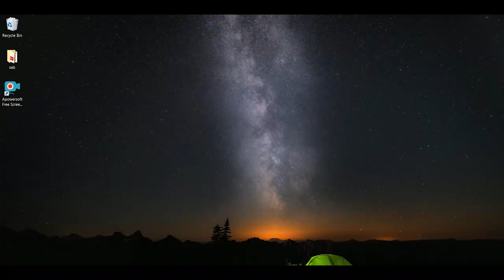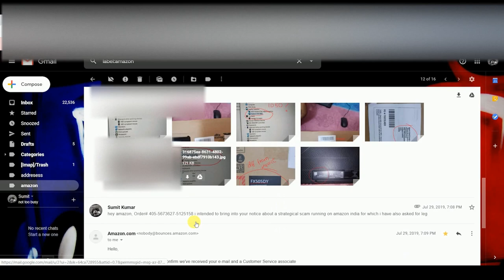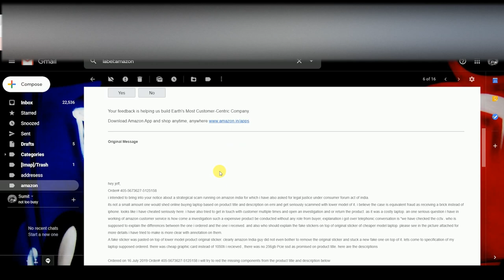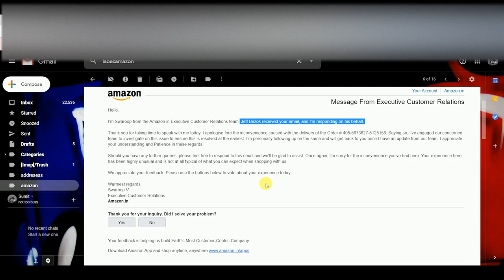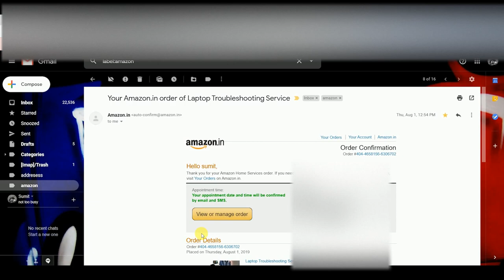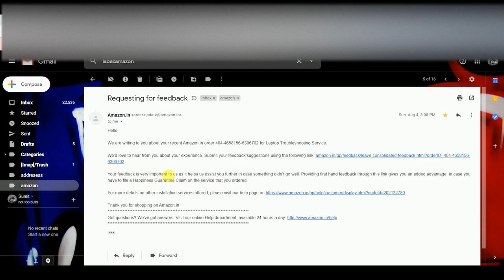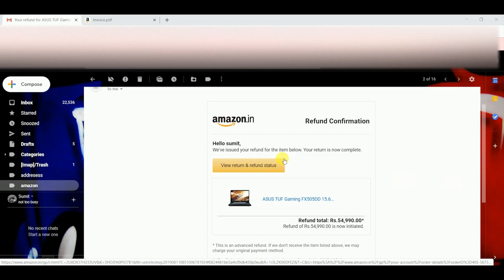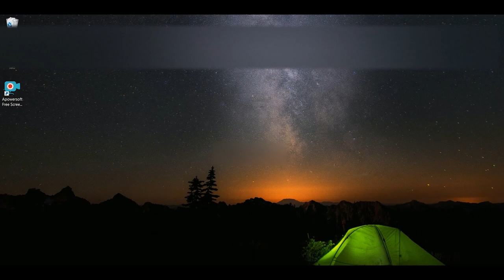Reporting Strategical Scam on Amazon India to Jeff Bezos after highest escalation resolution failed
hello everyone,

This video is Summary of all the communications with amazon after purchasing a laptop. The laptop was entirely different Model and a Fake sticker was placed on original sticker. after sending all the artifacts to amazon as proof they (amazon India did inquiry, where they checked cctv footage of warehouse and closed the enquiry without customer consent of even acknowledgement for that matter) this was absurd as i felt cheated. they simply told me we cant return or replace the laptop we have sent it correctly. also on the other hand, they agreed to understand the fake sticker pic sent to them. which was funny. having a frustrating 30 days i kept looking for consumer case and other legal solution. when i was suggested by a friend of mine to mail directly to Jeff Bezos (on of the richest man on the planet) we didn't expect it to read as we got a system generated reply. But World doesn't operate on Indian Business Ethics... they came to my rescue. Swaroop From amazon India was responsible for me.. then it took another 15 days to get laptop verified at my place. the did refund only after this much agony. Had it been any other normal person who can not do so much.. he would have been left with no option but to go on legally.. which most of are scared of.. this video my story about amazon India malpractices spoiling the brand value of amazon globally.. it would urge people in amazon India to take a note of this two video series and seriously work on it. so that no poor people of India is cheated in this way.. laptop is huge purchase for people like us. it can be on EMI or year long saving of poor people.
One thing has been missed in this video that side by side I preparing to complain in Consumer Forum of India which would have taken more than six months but but have resolved with amazon paying compensation. Thankfully for both parties, I did not have to go further.
I Hope this video will give us awareness and know hows of how and what you can do if you are cheated with eCommerce giants like amazon.
please  comment and and like this video and share to all.

if any one get any such problem kindly mail to amazon at this address